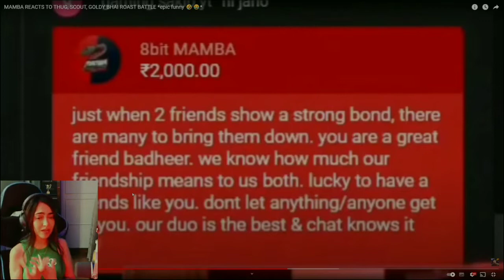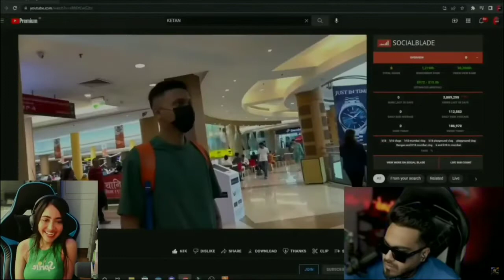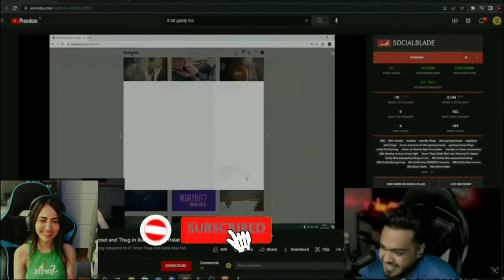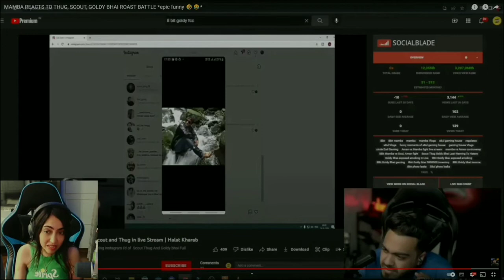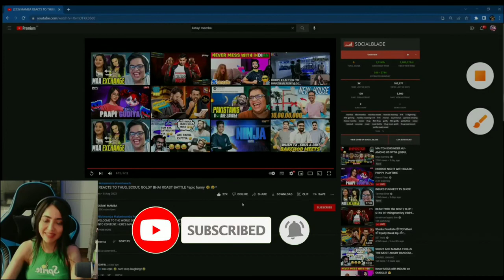Kaash react on Mamba funny video reaction 😂🤣 | MAMBA REACTS TO THUG, SCOUT, GOLDY BHAI ROAST BATTLE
😂Kaash Reaction On Mamba's Funny Video🚀